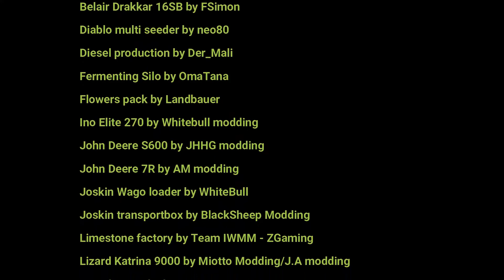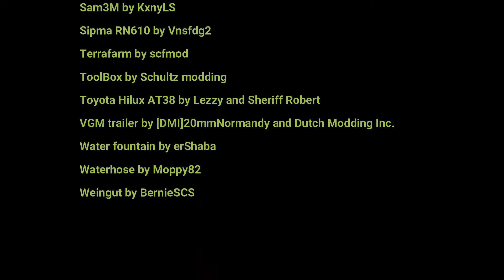FS22 Haut Beyleron | #65 We got our fields sown!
Hello!
This episode is somehow, connected to the previous one since we  had to sown our fields  on the same day which we did our vineyard harvest.
But that's it, We have now our fields sown and guess what, we had an information that the city hall accepted, by votation, the installation of factory units in Haut Beyleron!!

NomiaTunes is a record label founded by producer Elektronomia. Focusing in bringing you new & fresh electronic music from artists around the world!